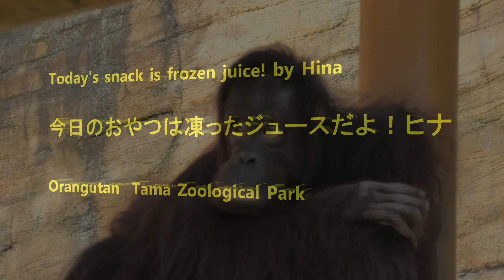Today's snack is frozen juice! by Hina 今日のおやつは凍ったジュースだよ！ヒナ Orangutan Tama Zoological Park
Member  Julie, Ceria, Hina, Que, Borneo